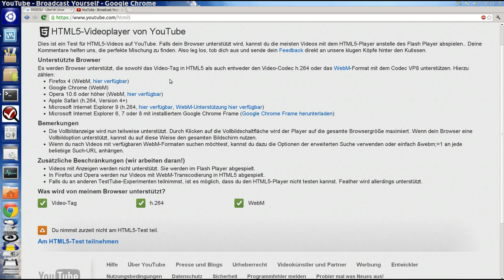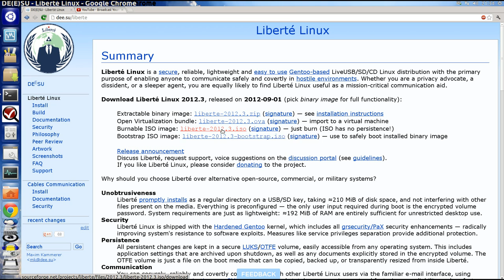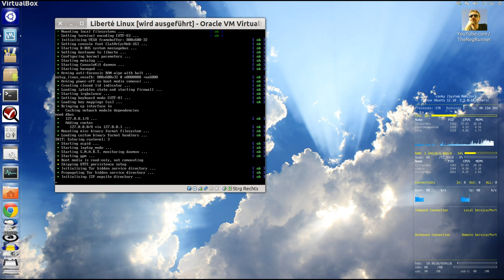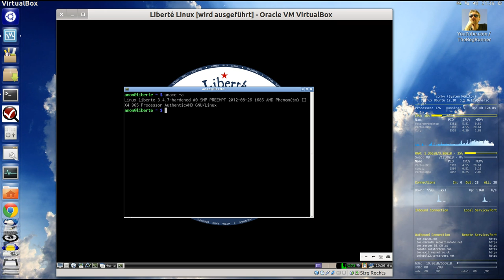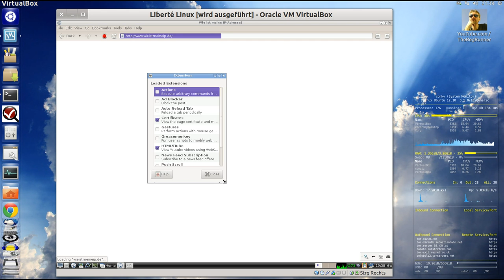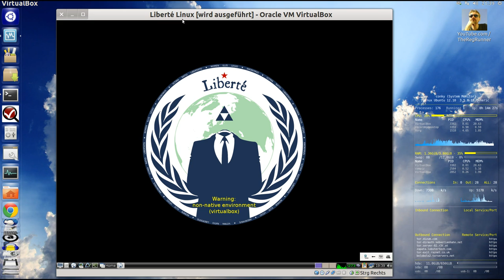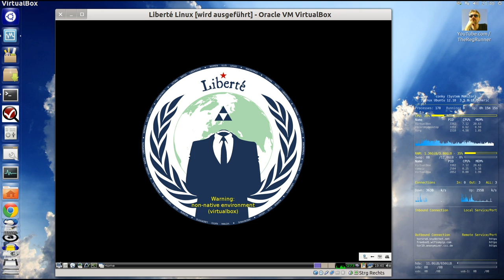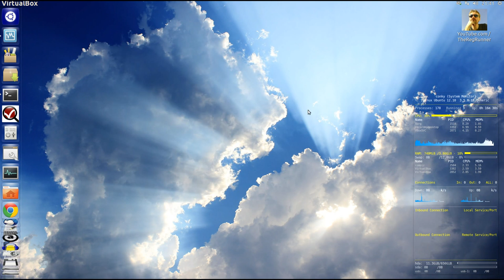Liberté Linux : Anonym Surfen , HTML5 Videos ansehen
Hab ein bisschen mit "Liberté Linux" rumprobiert ... html5 Videos kann man übrigens auch damit anschauen , Flash Videos gehen aber leider (noch) nicht damit.

** Weblinks **

Basisbetriebssystem im Hintergrund vom Video:
Linux Ubuntu 12.10

Kleines Foto mit Sonnenbrille im Hintergrund und Sprecher :
ich selbst :-)